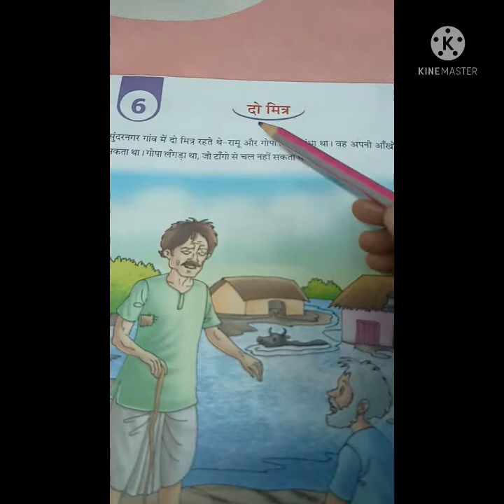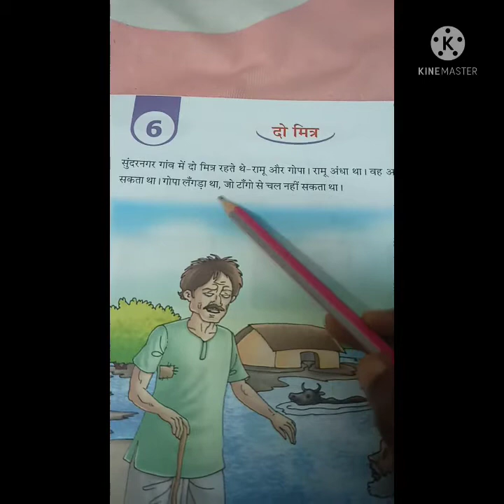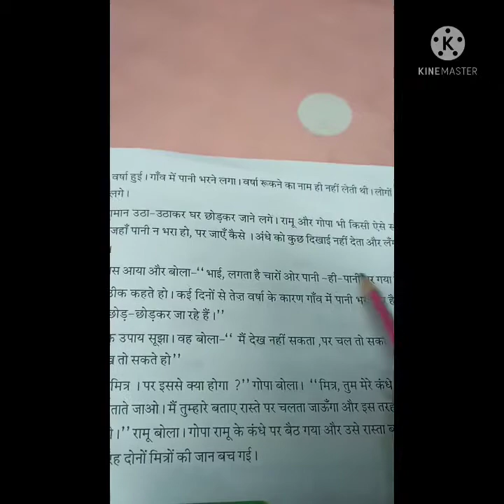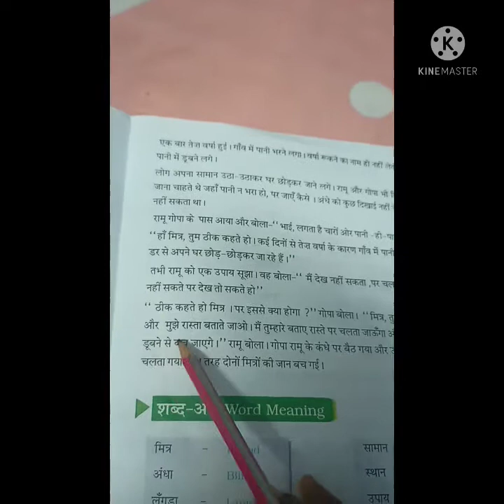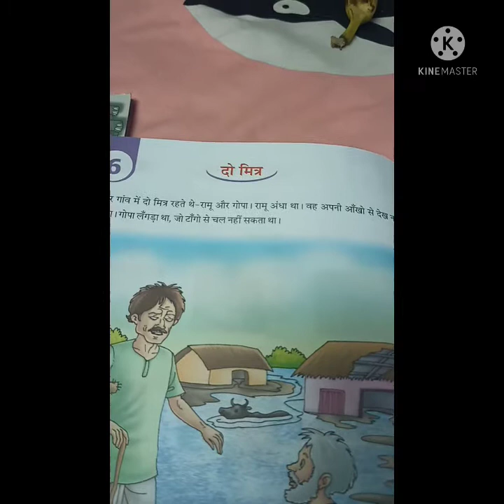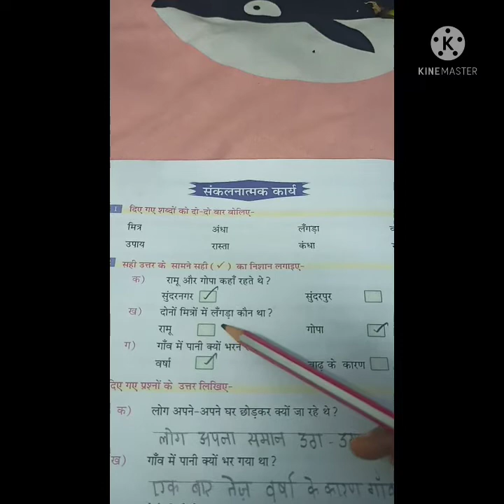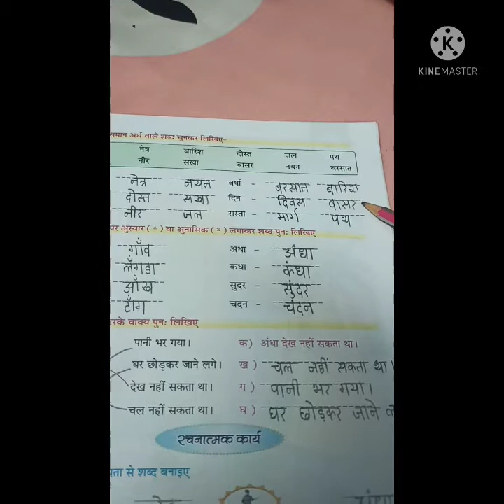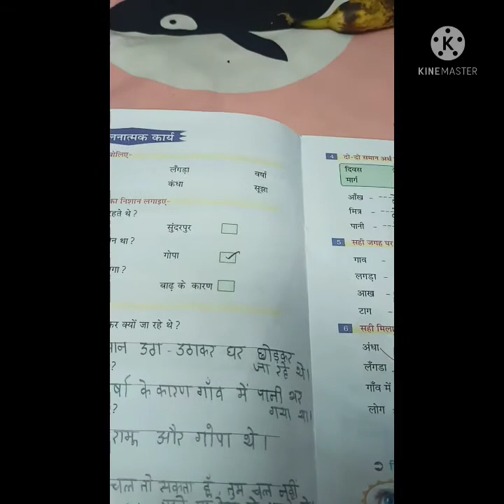VIth Std Hindi Lesson-6 दो मित्र (कहानी) Video